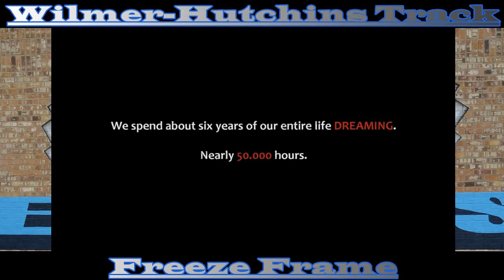Wilmer-Hutchins Track Freeze Frame